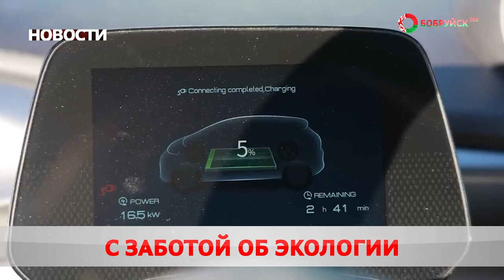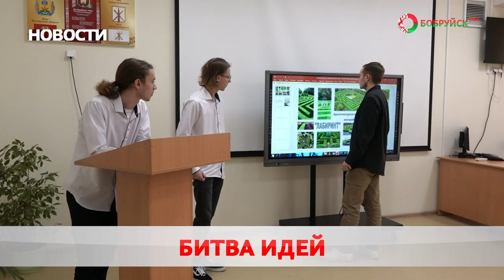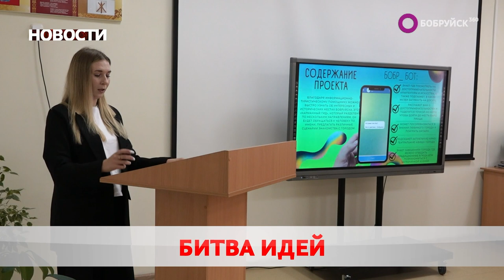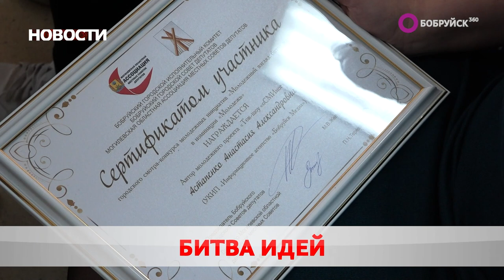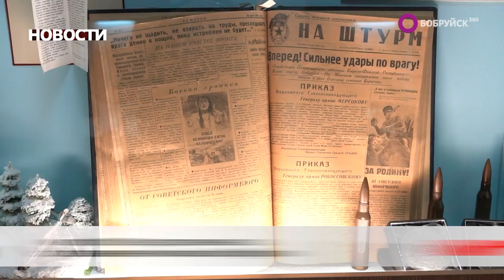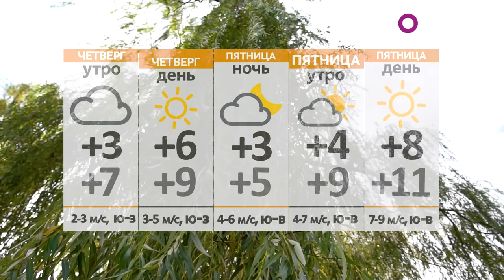Новости 01 11 23